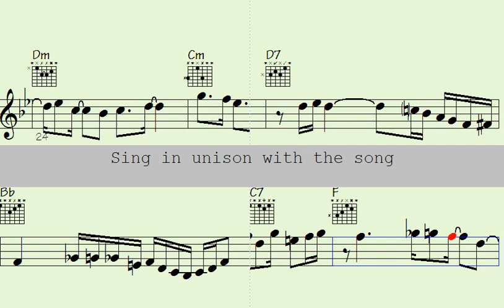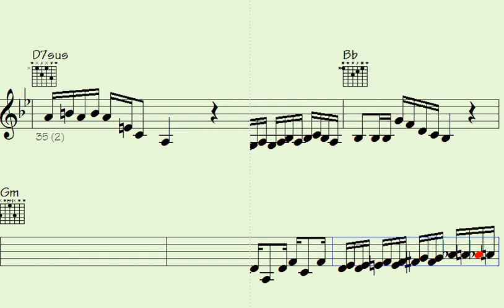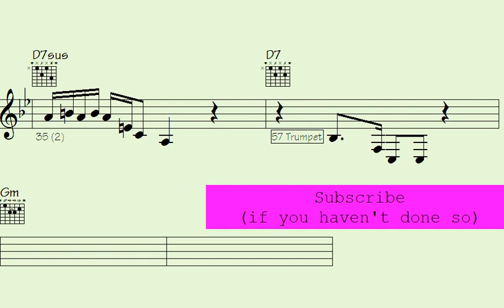Unleashing Mind-Blowing Funk: Praise Song on Steroids with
"Experience the electrifying fusion of mind-blowing funk trumpet, soul-stirring saxophone, and electrifying ePiano riffs in 'Praise Song on Steroids.' Get ready to be blown away by the dynamic melodies and infectious rhythms that will make you move and groove like never before. This musical masterpiece takes praise songs to a whole new level, infusing them with the power of funk and jazz. Don't miss this unforgettable performance that unleashes a burst of energy and musical brilliance. Join us now and immerse yourself in the soulful, high-energy world of 'Praise Song on Steroids'."